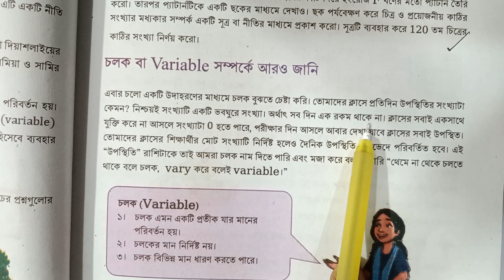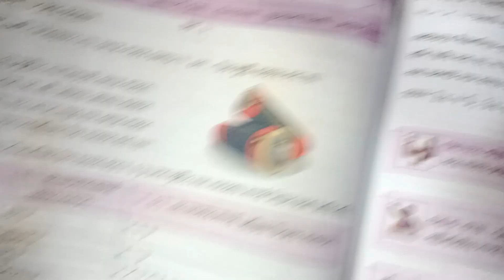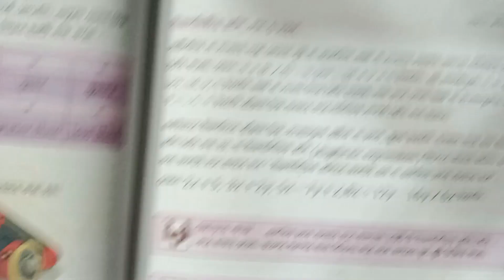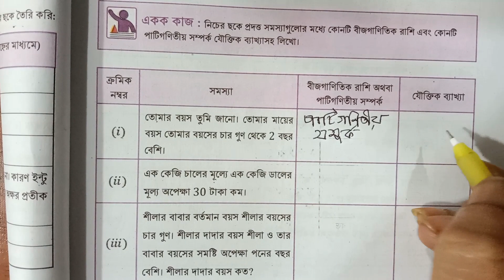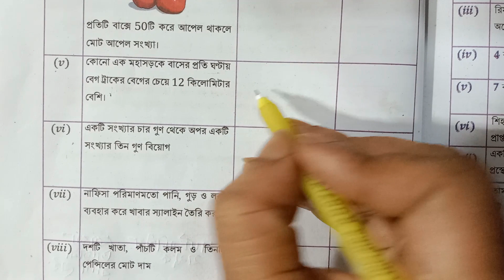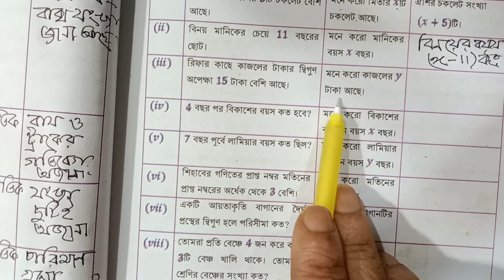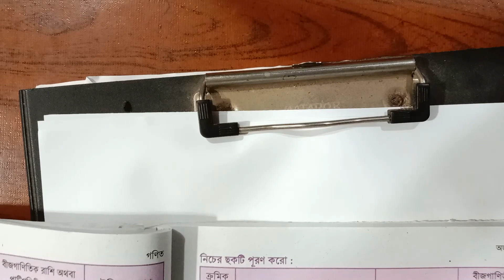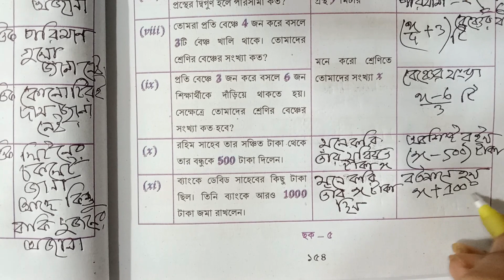৬ষ্ঠ শ্রেণির গণিত I ৮ম অধ্যায় I অজানা রাশির জগৎ Class 6 Math Chapter 8 I Ojana Rasir Jogot // Part 3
৬ষ্ঠ শ্রেণির গণিত I ৮ম অধ্যায় I অজানা রাশির জগৎ Class 6 Math Chapter 8 I Ojana Rasir Jogot // Part 3
৬ষ্ঠ শ্রেণির গণিত I ৮ম অধ্যায় I অজানা রাশির জগৎ সব  ক্লাশ গুলো পেতে নিচের লিঙ্কে ক্লিক কর